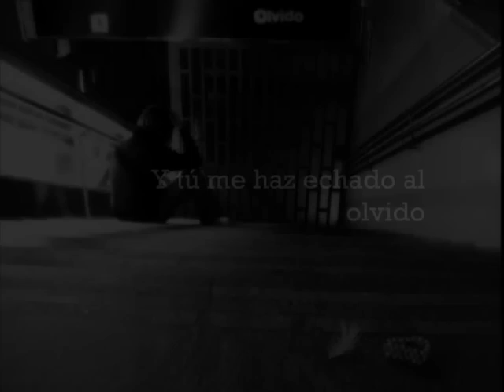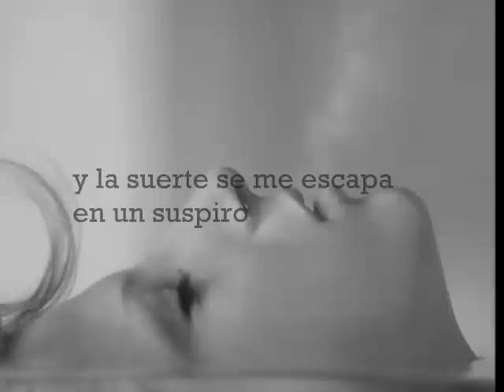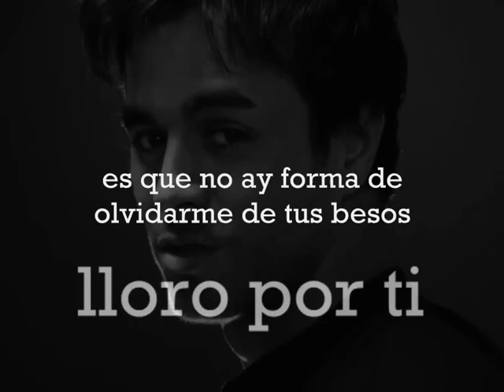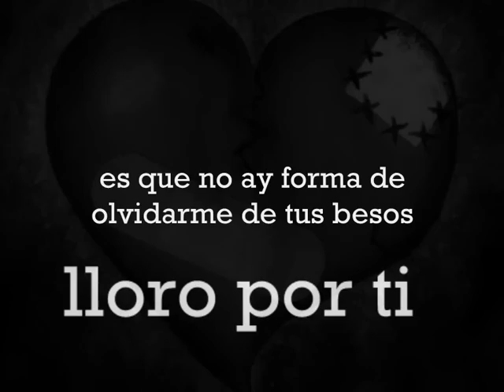Enrique Iglesias - Lloro por ti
Track inedito del disco de exitos de Enrique Iglesias 1 95/08